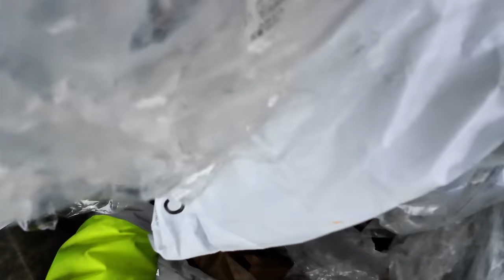[AMAZON RETURNS] -UK DUMPSTER DIVER EXPOSES OUTRAGOUS RETAIL WASTE-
DO YOU WANT TO GET EARLY VIP ACCESS TO TONS OF UNSEEN CONTENT FIRST FOR JUST 99P [CLICK HERE]

FOR COLABS ADVERTISING MEDIA AND GENERAL ENQUIRIES OR TIP OFFS.

PRODUCTS I USE FOR DUMPSTER DIVING:
CLOTHING
Portwest C465 Hi-Vis 3-in-1 Contrast Bomber Jacket

CAMERAS;
DJI Osmo Action 4

GoPro HERO9

CAMERA MOUNTS;
UTEBIT Magnetic Camera Mount